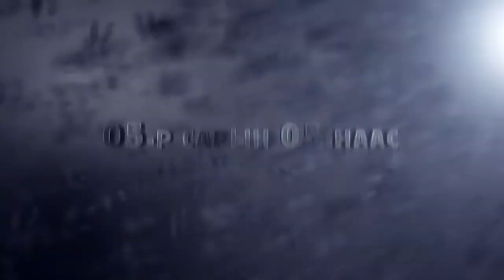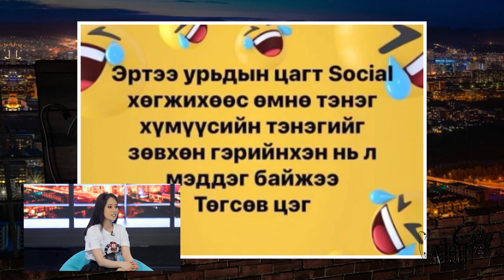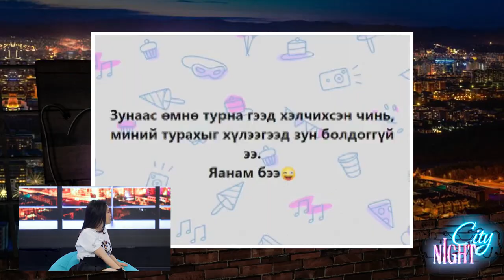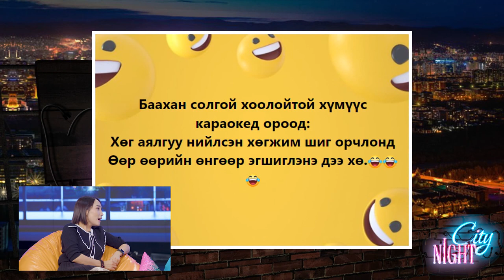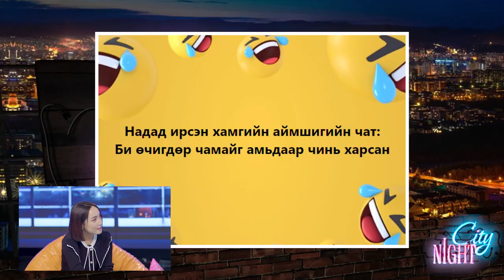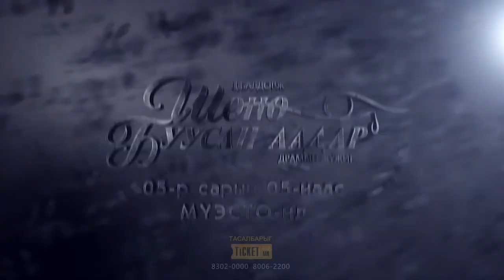City Night - үдшийн хөтөлбөрөөр Мөрөөдлийн театрын жүжигчид оролцлоо "Шөнө буусан аадар"